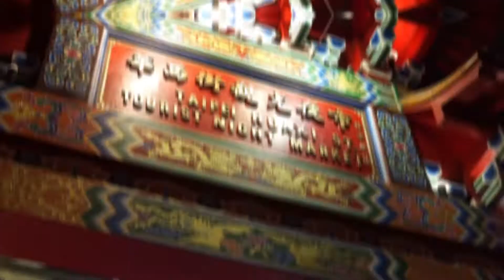Taiwan Travel 2018 | Sony A6000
A summary of what went down on my visit to Taiwan last June 2018. Full of delicious food and beautiful sceneries. This is my third travel video so I addressed the feedbacks that I got from my friends and family. Hope you guys will enjoy!

Used Adobe Premiere Pro for the first time and got amazed on what I can do with it.

FOOTAGE
✩ Camera - Sony A6000
✩ Lens - Sony SEL35F18

MUSIC
✩ Throttle - Wanderlust

timohtey